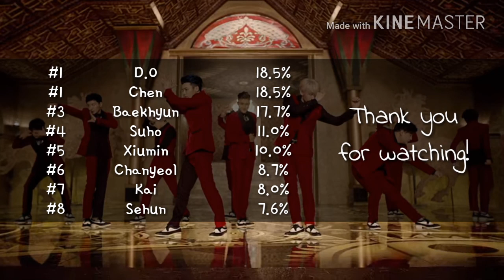HOW WOULD EXO sing Super Junior - Mamacita (Line Distribution)